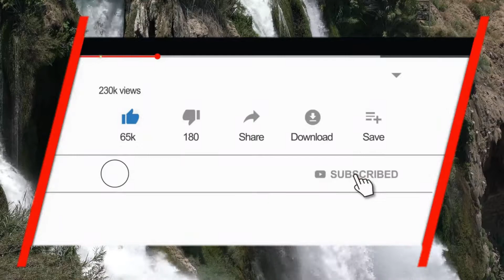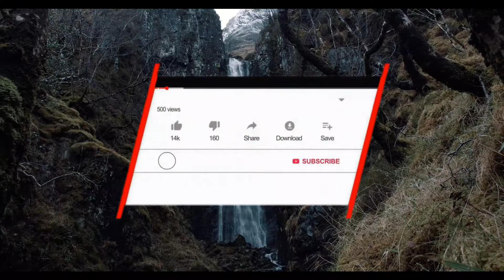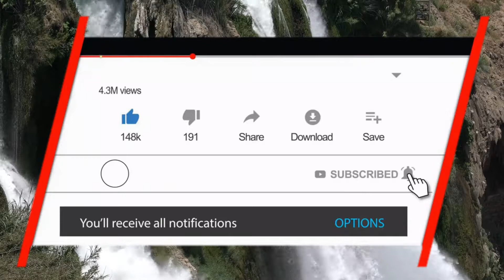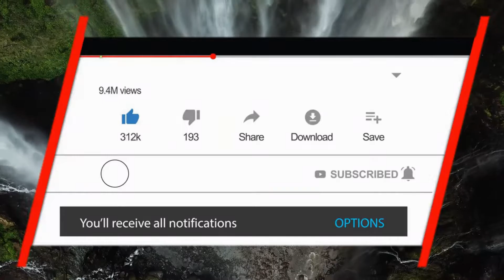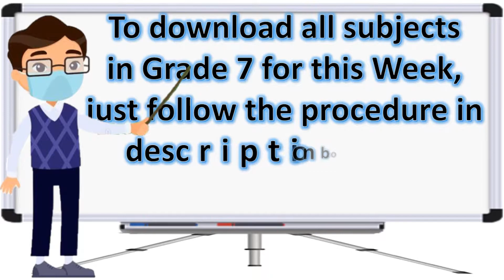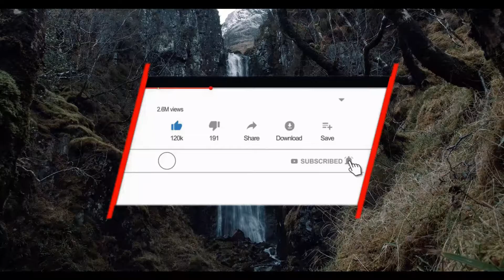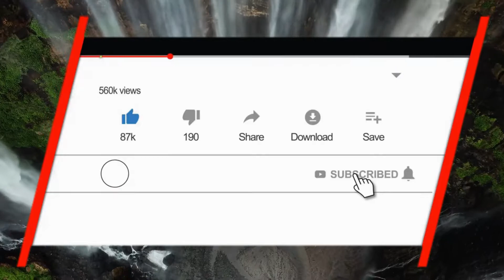Grade 7 Module 1 - Week 1 (All subjects with downloadable files)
To download files in Grade 7 Module 1 -  SELF-LEARNING MODULE:
2. This module is MELC based. It will be used and distributed to all Grade 7 Students. We can use these module as our reference in making our own self-learning materials or lesson exemplars.